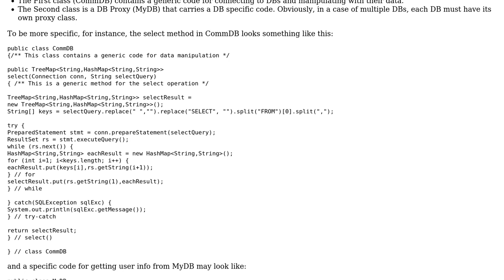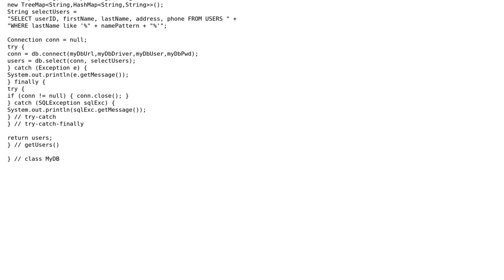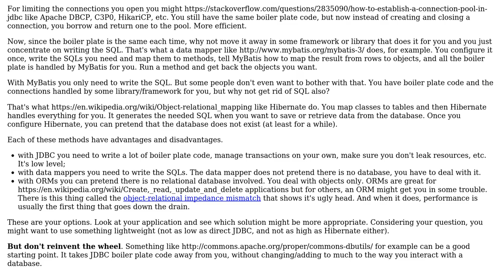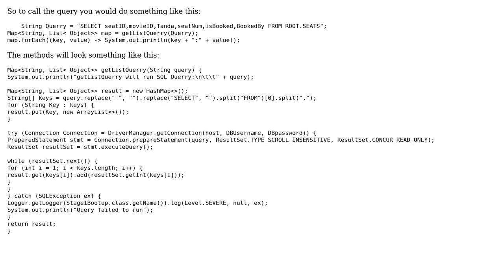Software Engineering: How to write a proper class to connect to database in Java? (3 Solutions!!)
Software Engineering: How to write a proper class to connect to database in Java?

With thanks & praise to God, and with thanks to the many people who have made this project possible! | Content (except music & images) licensed under CC BY-SA | Music | Images & others | With thanks to user Piter _OS user Noviff user KeesDijk user Guilder Milliner user Bogdan and the Stack Exchange Network Trademarks are property of their respective owners. You are responsible for your own actions.